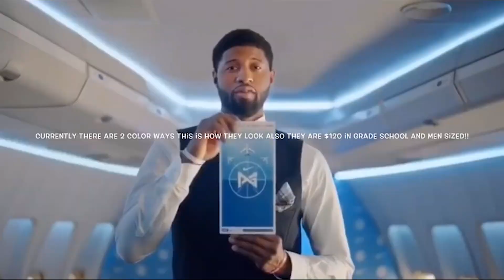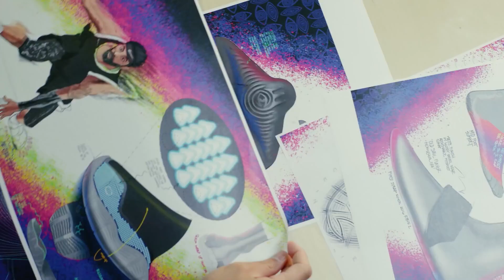Обзор Nike Kyrie 6 | Тест кроссовок Кайри Ирвинга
Перед вами полноценный обзор шестой именной модели Кайри Ирвинга - баскетбольных кроссовок Nike Kyrie 6.

Я тестировал их на протяжении 8 полноценных тренировок в условиях зального паркета, а также один раз даже потренил на улице.

Содержание видео:
00:00 Линейка кроссовок Кайри
01:44 Материалы и сборка
03:08 Надевание и размерная сетка
04:15 Надёжность
05:05 Вес
05:45 Комфорт
06:15 Амортизация
07:20 Чувство корта
08:10 Вентиляция
08:35 Тракция
09:48 Носкость
10:24 Резюме
12:33 Ваши комменты

🤝 За терпение и помощь при съёмке, огромное спасибо Илье Гизатулину.

Всем привет, меня зовут Дмитрий Титов. Я являюсь баскетболистом-любителем с 30 летним стажем. А также владельцем сайта krossovki.net - первого в рунете ресурса, занимающегося полноценными обзорами баскетбольных кроссовок.

Все свои обзоры я делаю только после полноценного тестирования кроссовок, которое длится от 6 до 10 полноценных двух часовых тренировок. Оцениваю кроссовки по таким критериям, как амортизация, тракция, носкость, устойчивость, фиксация стопы, вес, чувство корта и пр.

Также снимаю видосы на другие баскетбольные и около баскетбольные темы (рейтинги, аналитика, топы, тренировки, баскетбол с видом от первого лица и т.п.).

Если вам это такое интересно, здорово!